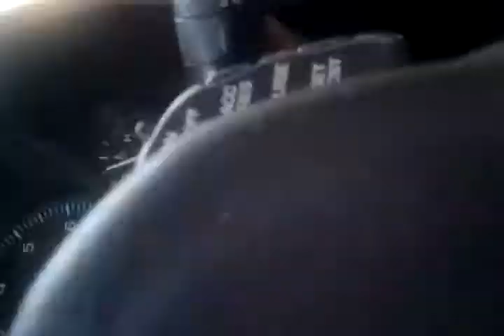Orion hcca 15.2